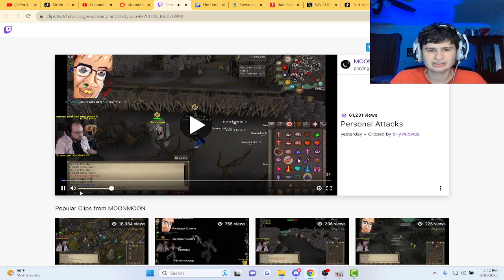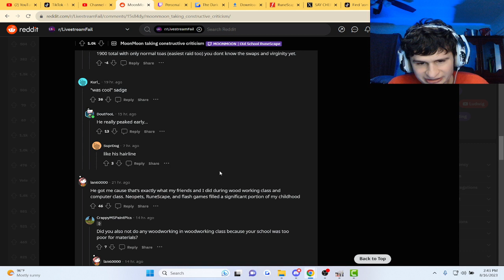He flamed OSRS Players..